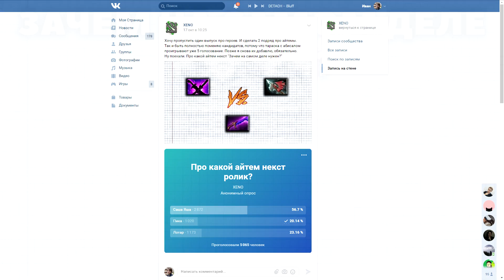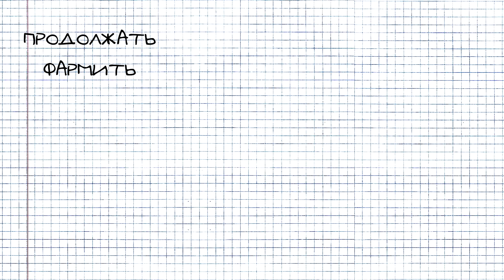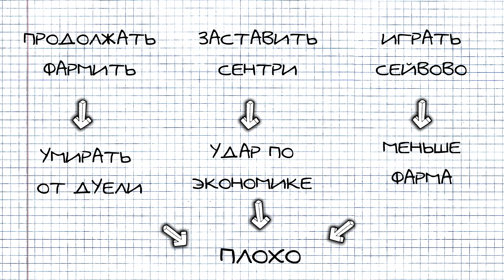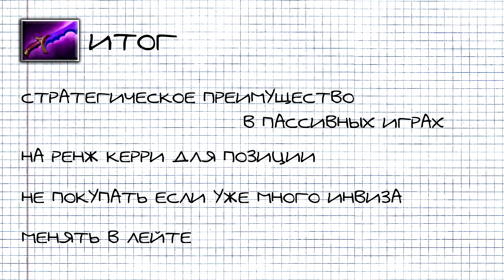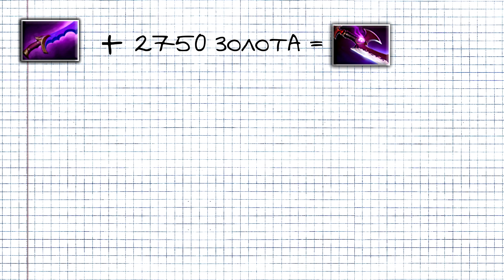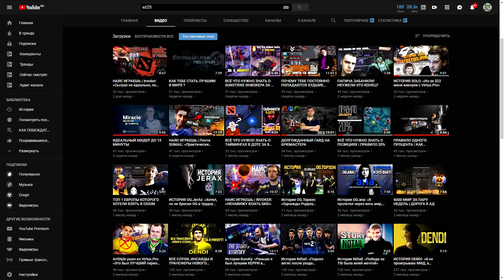ЗАЧЕМ НА САМОМ ДЕЛЕ НУЖЕН ИНВИЗ?